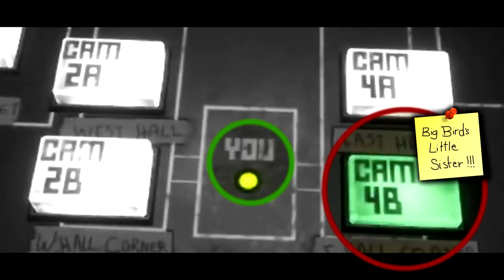CHICA SAID SPREAD THEM CHICAS!!! | Five Nights at Freddy's: Help Wanted (NIGHT 1)